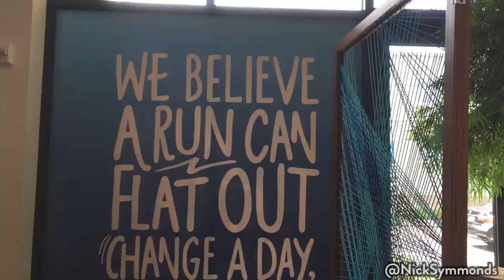VISIT TO BROOKS RUNNING WORLD HEADQUARTERS | 037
I take a trip to the Brooks World Headquarters to talk about Honolulu and get geared up to run 26.2 miles!

I am vlogging Monday-Friday about my training leading up to the 2017 Honolulu Marathon.

Nick Symmonds is a two-time Olympian and a serial entrepreneur. He is the founder and president of Nick Symmonds, LLC and the co-founder and CEO of Run Gum, a caffeinated chewing gum company designed to give people a quick boost in energy and focus.